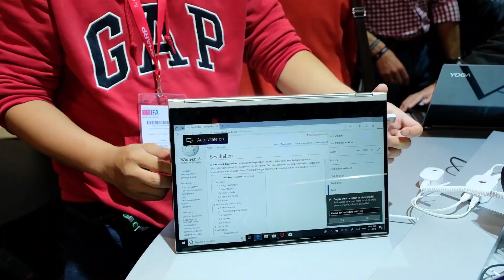IFA18 - Lenovo Yoga C930 - thiết kế mới với bản lề soundbar